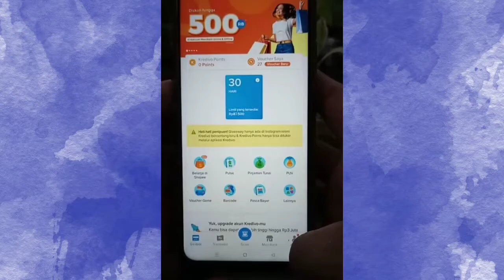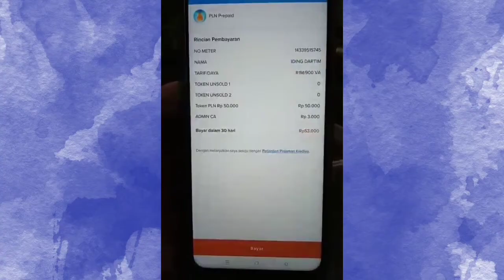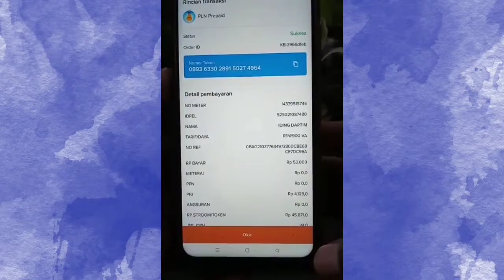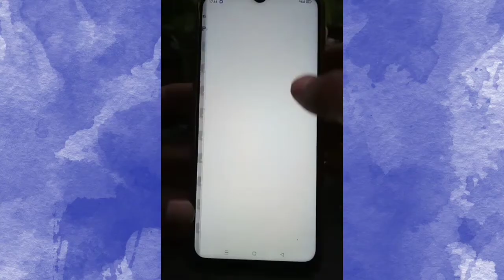Cara beli TOKEN/PULSA LISTRIK pakai KREDIVO | bayar bulan depan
ini adalah tutorial cara beli token atau pulsa listrik pakai kredivo bayar bulan depan